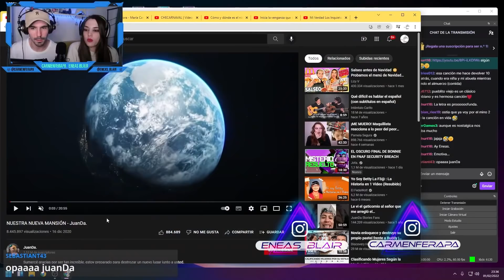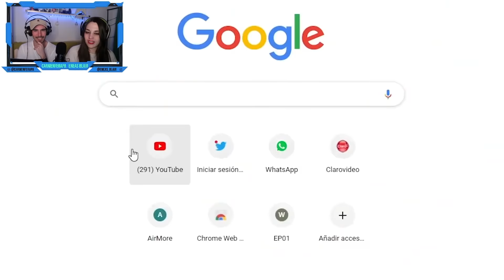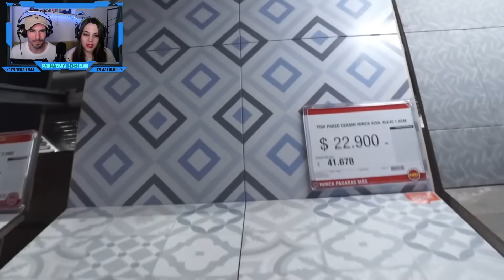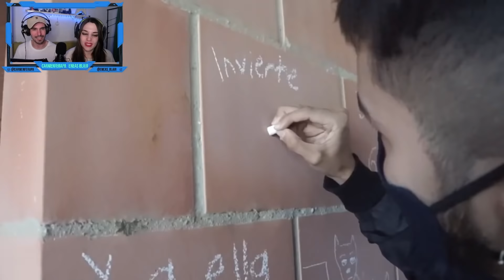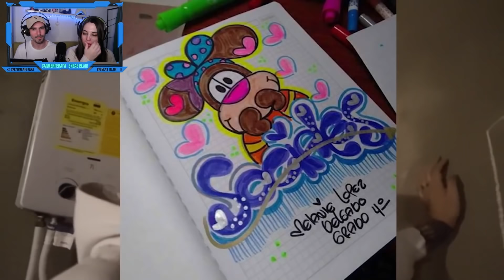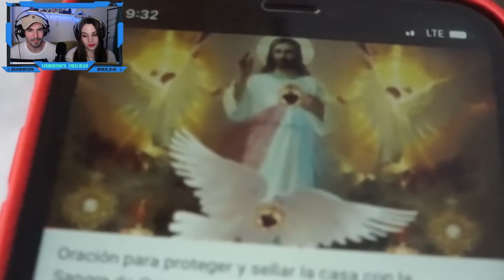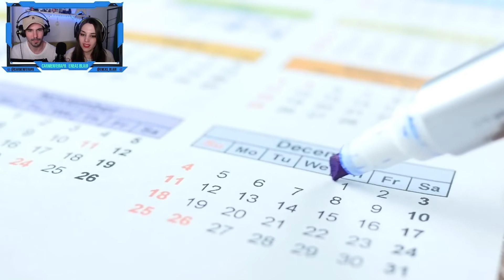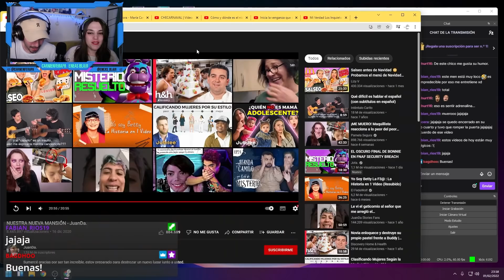REACCIONAMOS A: NUESTRA NUEVA MANSION DE JUANDA 🇨🇴 *QUE BONITO QUE LE PASEN ESTAS COSAS*🏠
REACCIONAMOS A: NUESTRA NUEVA MANSION DE JUANDA